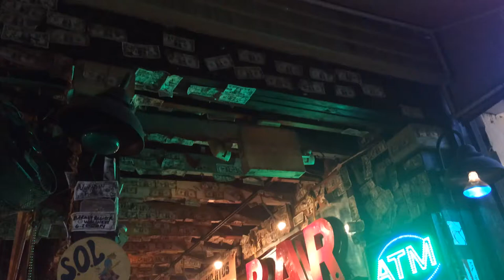KEY WEST, FL